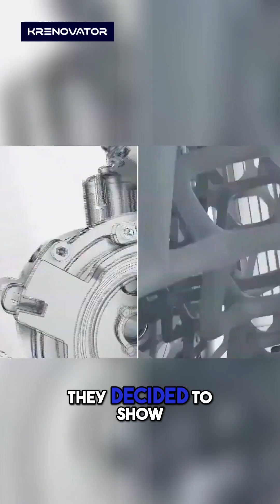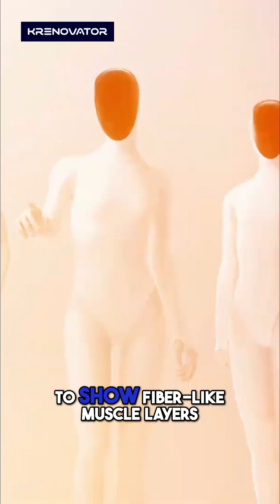Xpeng's Humanoid Robot: Shocking Reveal & Truth!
Xpeng unveiled a humanoid robot, Iron, so perfect people thought it was fake. To prove it was real, they unzipped the suit onstage, revealing pure metal and circuitry. The bias was strong.